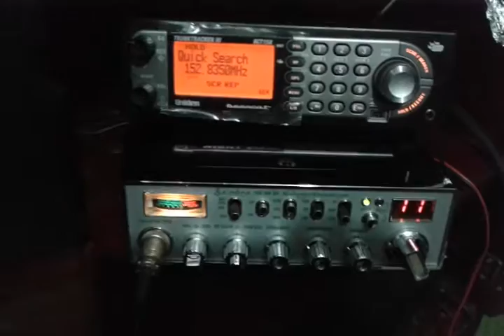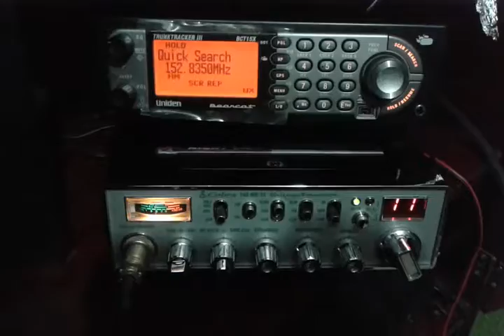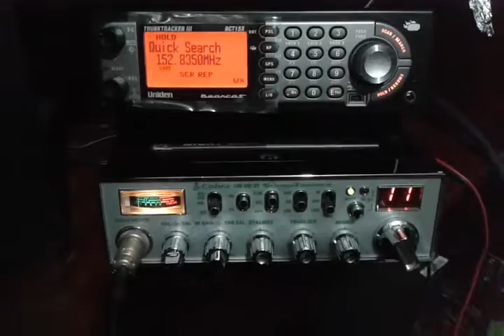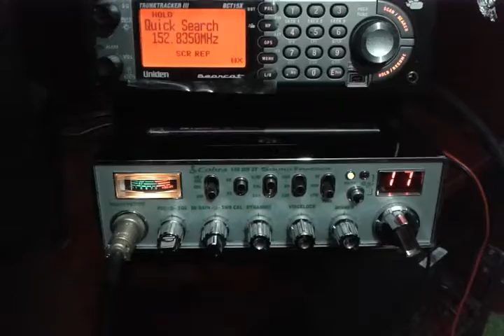BANDA CIVIL MEXICO.